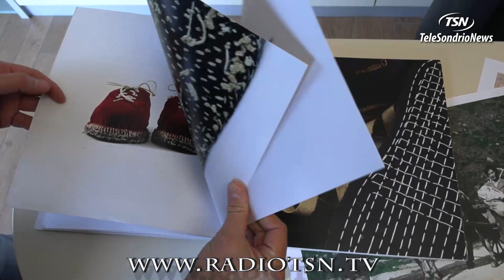Pedü. Dalla Valmalenco al Pitti Immagine di Firenze